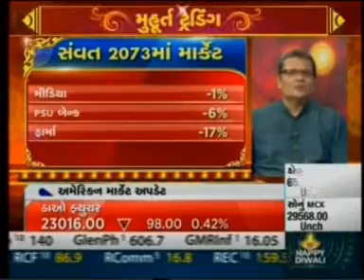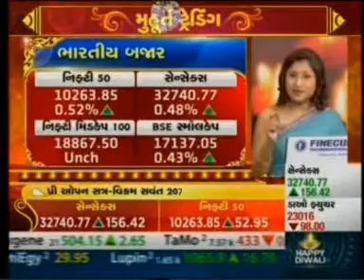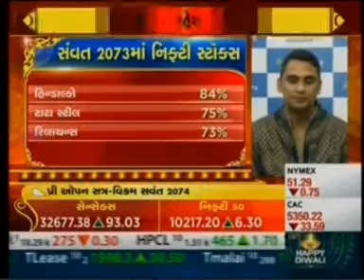Rahul Shah on Mahurat Trading